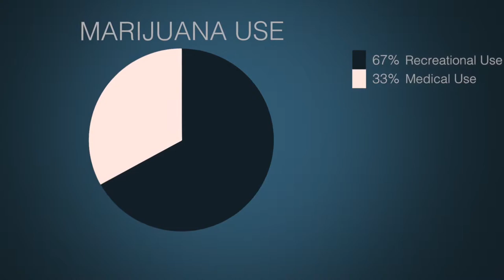2 days of cannabis and hemp education by the Industry’s top experts in the field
smokeandgrowrich educational tour coming soon. earlybird tickets What’s included: 2 days of cannabis and hemp education by the Industry’s top experts in the field. Classroom education, visit grow house, visit a dispensary, cannabis infused dinner, cannabis infused massage, social mixer and more. Reserve your spot today.